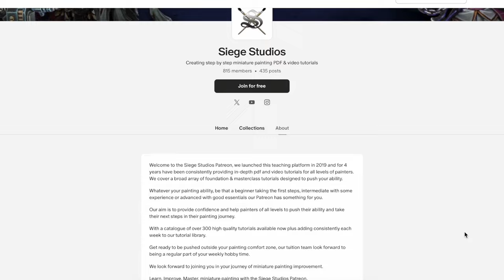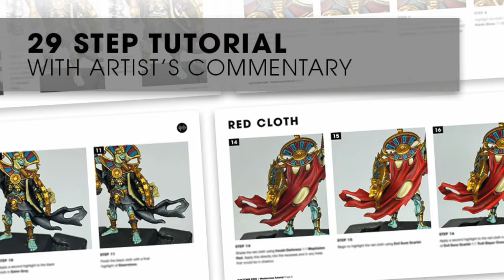Was Space Marine 2 OVERHYPED?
Space marine 2 might just be one of the biggest Warhammer releases in recent memory, but has it been overhyped?! On this weeks episode, we discuss our experience with the new video game and share our honest options of what we REALLY think now that we have had time to play it...

Also in this episode, we discuss the community reaction to the new combat patrol magazine subscription, the hosts hobby updates (including some army building blunders), and of course our regular segments like question of the week and of course our hobby hacks!

0:00:00 Trailer
0:00:22 Warhammer bits!
0:08:12 Hobby updates
0:14:52 Combat patrol magazine
0:17:39 Joe ruined his models
0:21:37 Justify buying models
0:22:36 is AoS more ‘chill’?
0:26:35 Lore limitations
0:28:45 Utilising a small desk
0:31:33 Space Marine 2 OVERHYPED?
0:42:07 Whats their focus?
0:55:23 Where’s the miniatures?
1:02:27 Question of the week
1:09:49 Hobby Hacks
1:15:22 Post show trailer